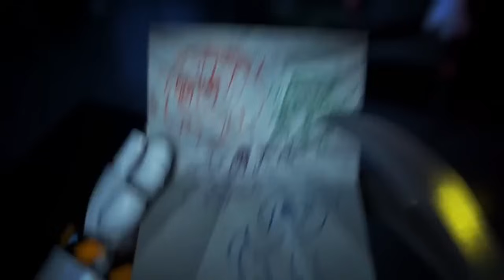Did Episode 8 Fix V?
V was a character I was worried about going into episode 8. However, she was absolutely perfect and they gave her exactly what she needed. In fact, it was literally everything I said she needed and I asked for. So I'm gonna go over why that is, and why V continues to be the perfect character.

once again W yag